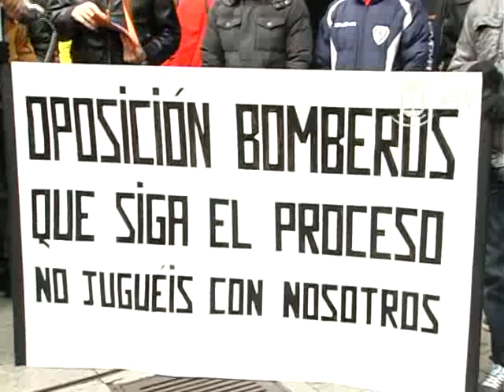VIDEO: Los opositores a bomberos exigen ante el Ayuntamiento que siga el proceso de oferta pública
Solicitan en una manifestación que se haga el nombramiento aunque aseguran estar dispuestos a esperar a incorporarse ante las dificultades económicas